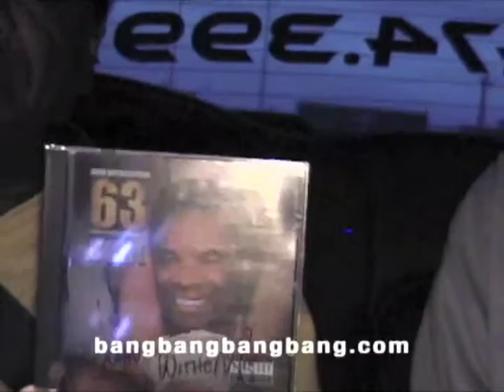Limo Laughs #6 John Witherspoon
Riding along & having fun with comedians scheduled to perform at Funny Bone Comedy Club in Levis Commons every week.